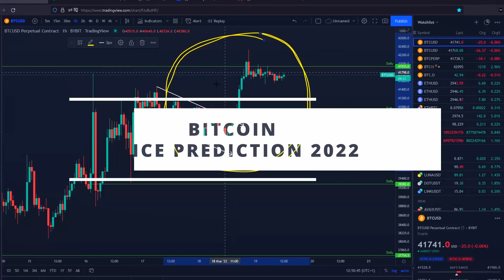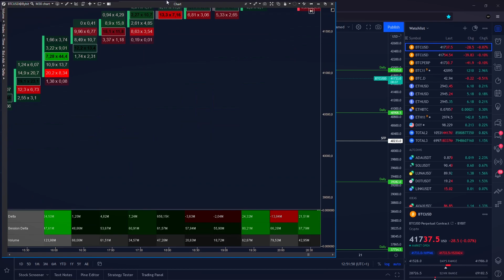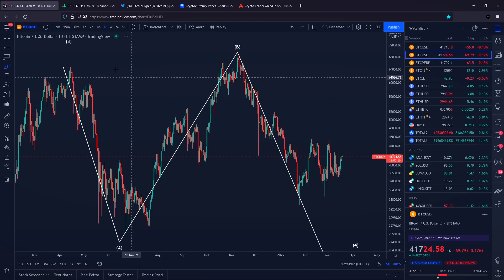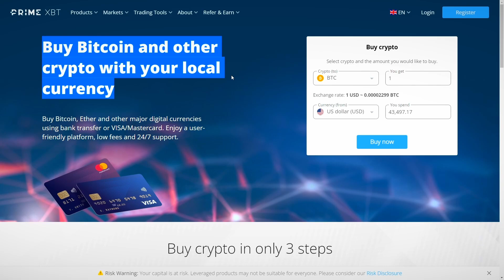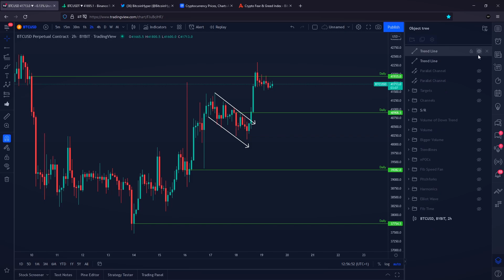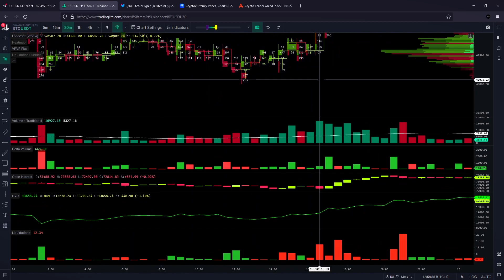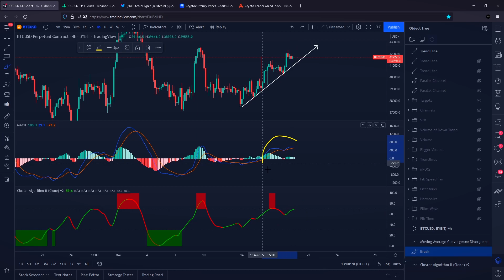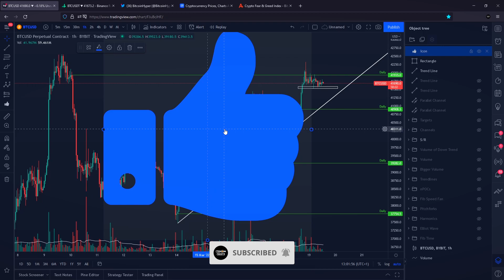SHOCKING TRUTH ABOUT BITCOIN!!!! [unreal chart] BITCOIN PRICE PREDICTION 2022 // BITCOIN NEWS TODAY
Bitcoin News Today - SHOCKING TRUTH ABOUT BITCOIN! [unreal chart] BITCOIN PRICE PREDICTION 2022 // BITCOIN NEWS TODAY // Cryptocurrency News Today // Crypto News Today

▶ TIMESTAMPS
0:00 Bitcoin Price Prediction

Bitcoin (BTC): 15ViBpKAhNCPzY9UXc6KoTEabUqTEXo1Hr
Ethereum (ETH): 0x2aA9a238511d267662A951E87C36eAd3a0275006
Bitcoin Cash (BCH): qztzh024tfg7fdk4s04hr2ggdw7v9m9kdqmavmarjj